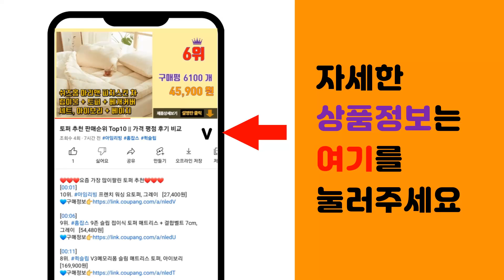습자지 추천 판매순위 Top10 || 가격 평점 후기 비교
❤️❤️❤️요즘 가장 많이팔린 습자지 추천❤️❤️❤️

[00:01]
10위. 희망노트 색화지 9절, 하얀색, 500매 [27,900원]

[00:06]
9위. 티나피크닉 선물포장 색화지, 아이보리, 48매 [10,200원]

[00:11]
8위. 희망노트사 다용도 큰 사이즈 2절 색화지 (포장지용도), 흰색, 50매 [9,130원]

[00:16]
7위. 올페이퍼 2절 습자지, 백색, 1000개 [25,000원]

[00:21]
6위. 올페이퍼 4절 습자지, 백색, 2000개 [25,000원]

[00:26]
5위. 조앤제이 습자지 10컬러 꽃종이 색화지 색습자지 꽃포장지 100매, 1세트, 1개 [8,800원]

[00:31]
4위. 희망노트사 색화지 포장지 A4, 화이트, 500개 [9,750원]

[00:36]
3위. 습자지 꽃종이 꽃볼만들기재료 1속 100매, 주황 [2,780원]

[00:41]
2위. 습자지 꽃종이 꽃볼만들기재료 1속 100매, 색상혼합 10가지색 [2,950원]

[00:46]
1위. #[1+1+1]습자지 꽃종이 꽃볼 카네이션 만들기재료 1속 300매 스승의날 어버이날, 1개   [13,700원]